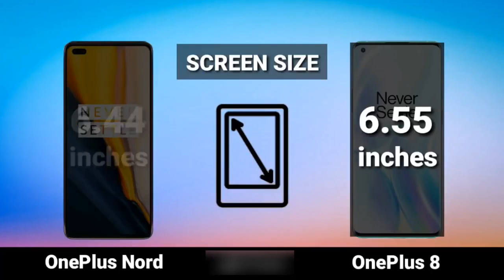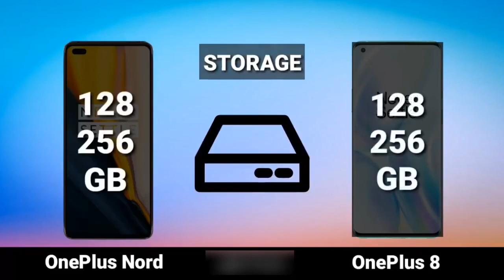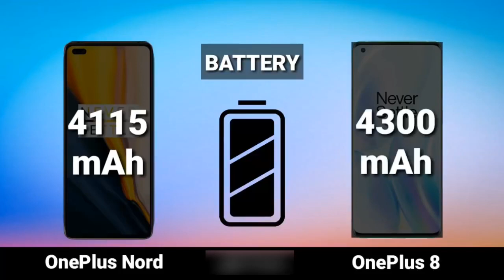OnePlus Nord VS OnePlus 8 - Comparison 2020